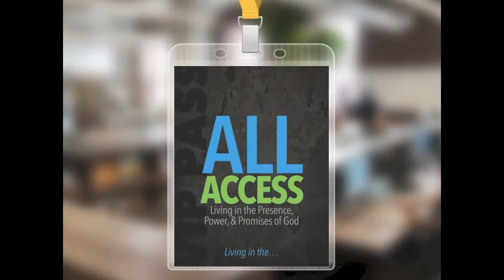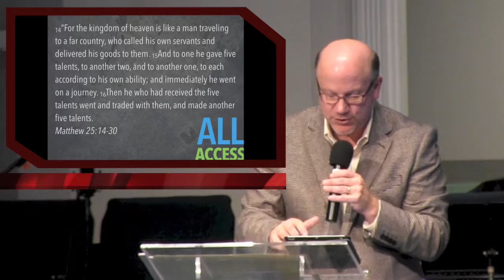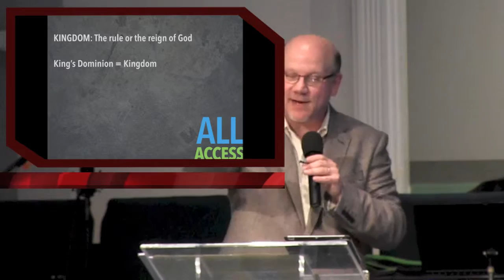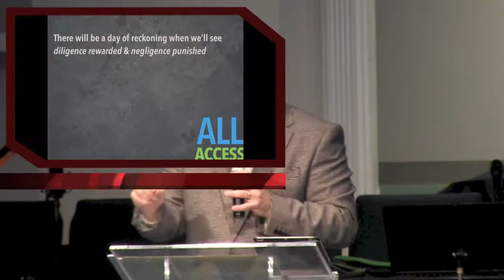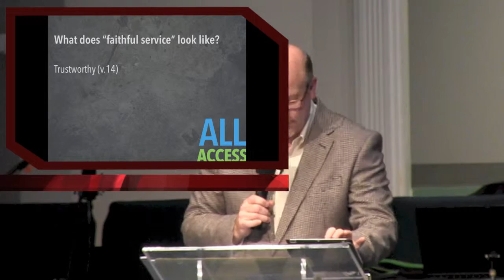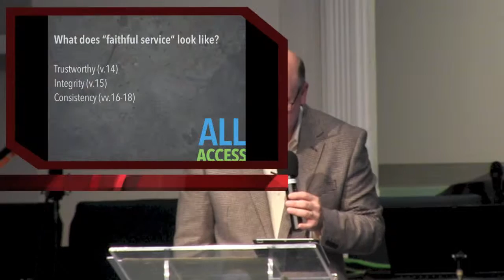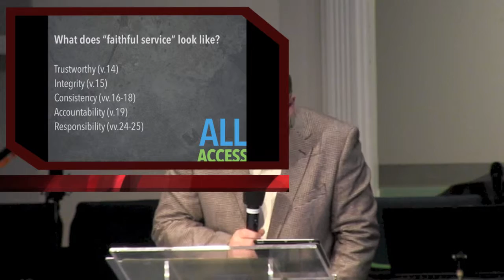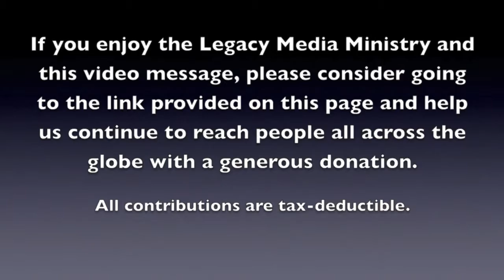Kevin Baird - Service: The Culture Of The Kingdom